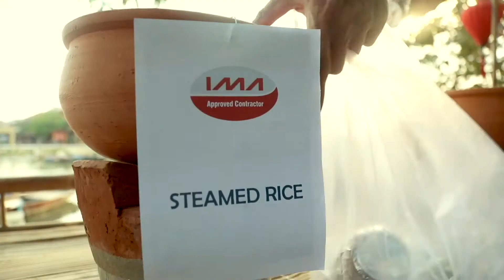Jantar tradicional no centro antigo Hoi An / Cena tradicional en el centro antiguo de Hoi An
[PT] O centro antigo de Hoi An é um exemplo excepcionalmente bem preservado de um porto comercial do Sudeste Asiático que data do século XV ao século XIX. Seus edifícios e seu plano de ruas refletem as influências, indígenas e estrangeiras, que se combinaram para produzir este patrimônio único.
[ESP] El antiguo centro de Hoi An es un ejemplo excepcionalmente bien conservado de un puerto comercial en el sudeste asiático que data del siglo XV al XIX. Sus edificios y su trazado de calles reflejan las influencias, indígenas y extranjeras, que se han combinado para producir este patrimonio único.